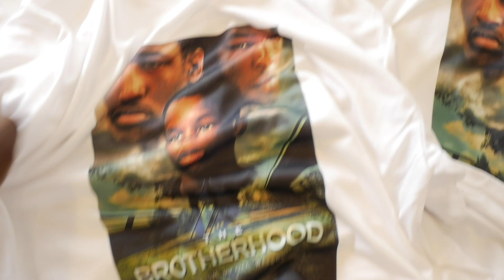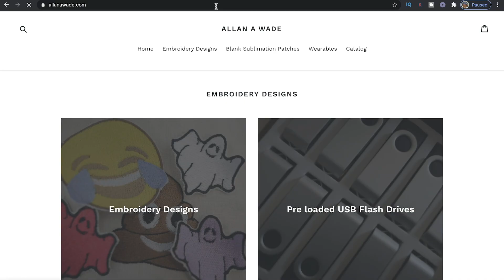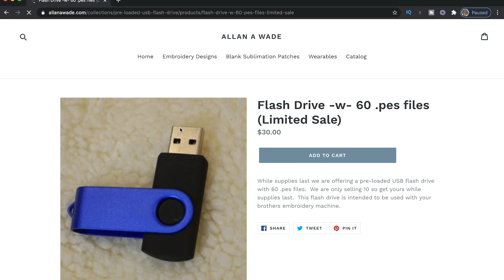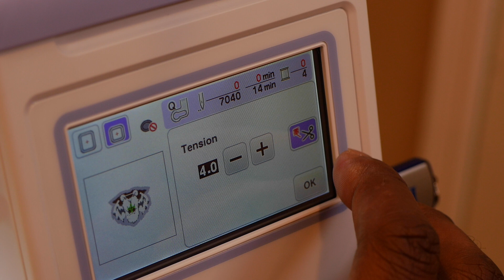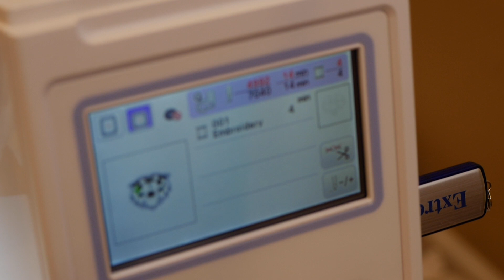Embroidering a Tiger on the Brother PE800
In today's video we are embroidering a tiger using our brother PE800 Embroidery machine.  right now.  We also have a flash drive with 160 .pes files available for you to purchase for a limited time only. We are only selling 10 of these flash drives with special files on them so get yours while supplies last on allanawade.com

Spool savers